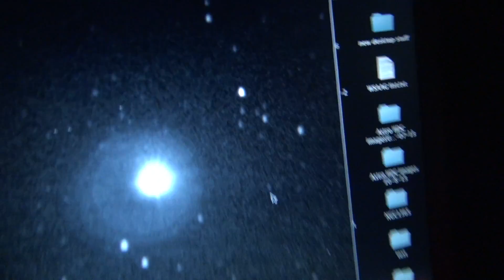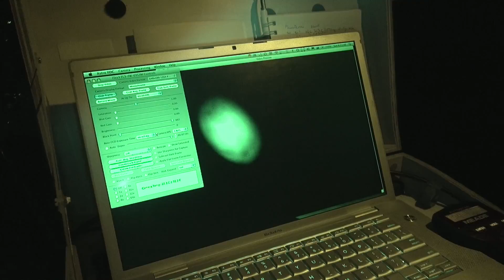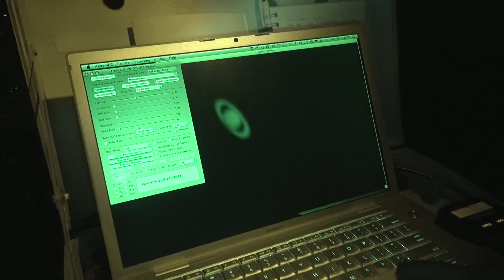Pluto and Saturn with Video Camera